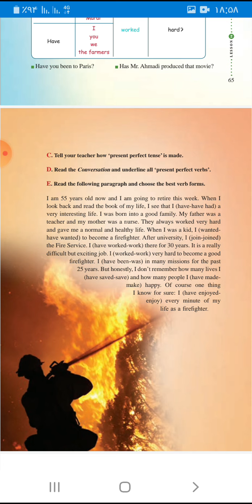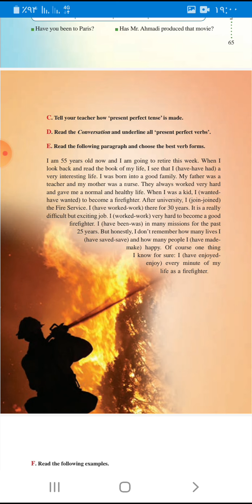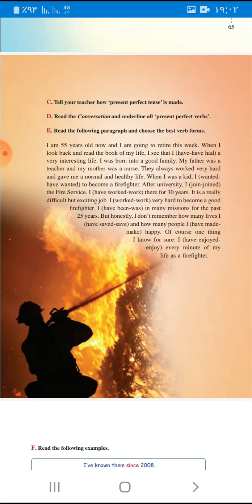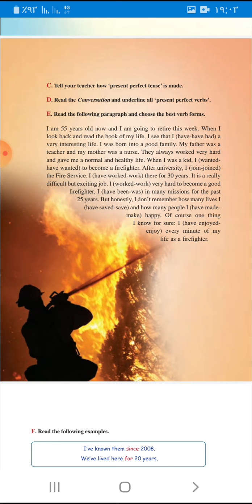آموزش زبان انگلیسی دوم دبیرستان: درس دوم، ص ۶۶ 🥰✌